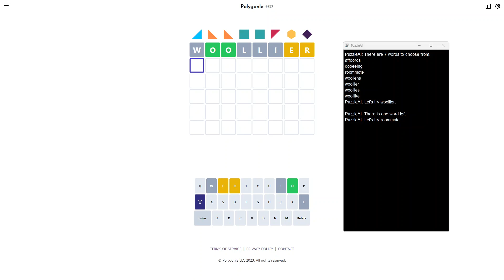AI Solve Daily Polygonle Puzzle #727 (Hard Mode): 7/27/2024 (ASMR)